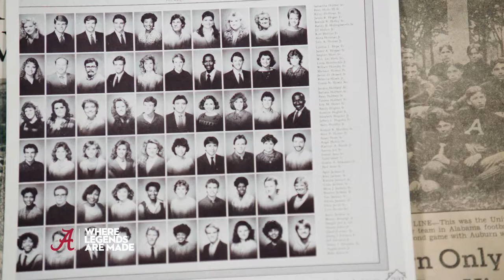Legends: Where They Are From - Nan Boden | The University of Alabama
Born to a blue-collar coal plant worker in Athens, Alabama, Nan Boden bring her family's story full circle, introducing Google's latest Alabama green data center. One generation building off the legacy of the previous, cutting a new way forward.